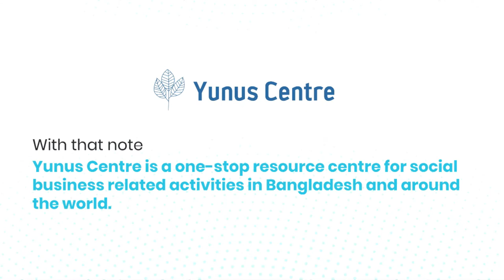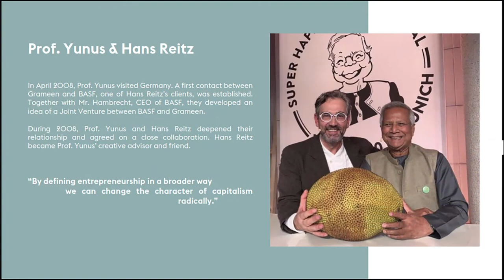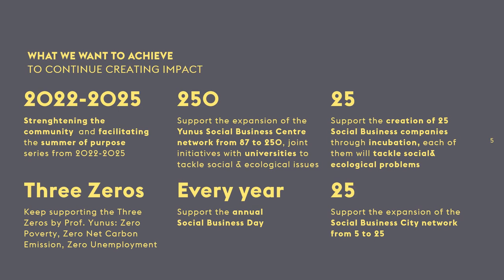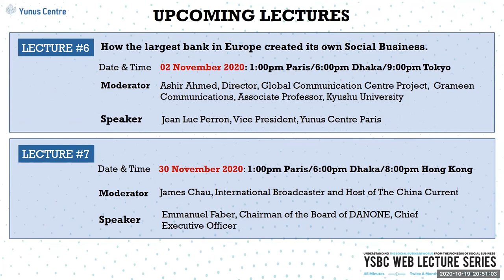YSBC Web Lecture Series: Lecture5# Why and How Corporates get involved in Social Business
The 5th Lecture of YSBC Web Lecture Series, where Mr. Leonhard Nima, Founder of Studio Nima and Mr. Hans Reitz, Co-Founder and Managing Director of Grameen Creative Lab will discuss “Why and How Corporates get involved in Social Business”